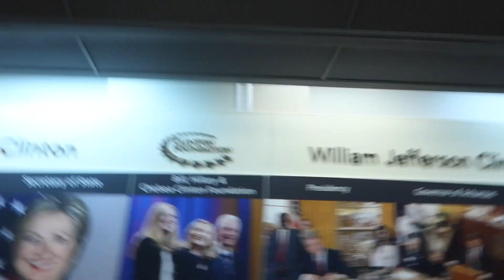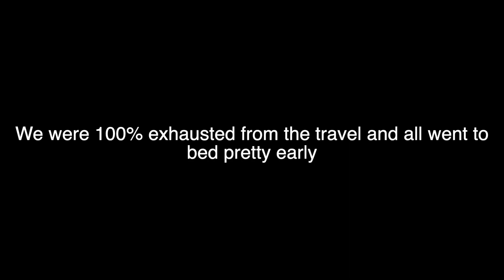Arizona Vlog Day 1 (Hot Springs to Flagstaff)